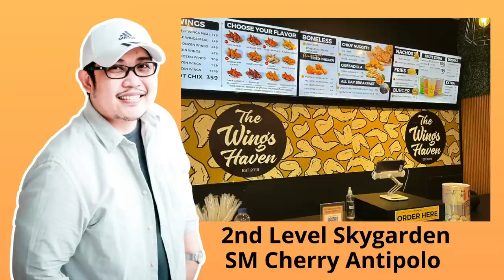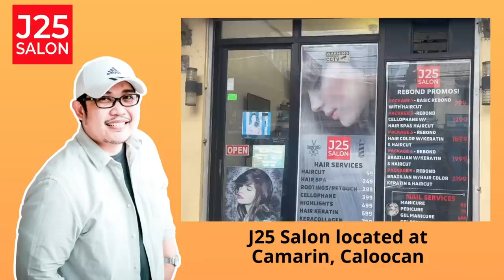MIKAELA | PAPA DUDUT STORIES